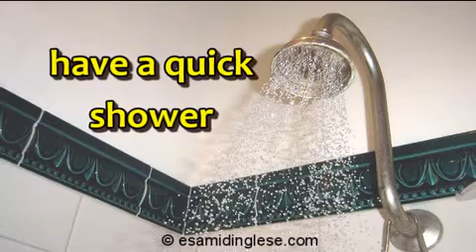Corso Lower Intermediate - Dave's Daily Routines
Video della Unit 1 del Corso Lower Intermediate - Dave's Daily Routines